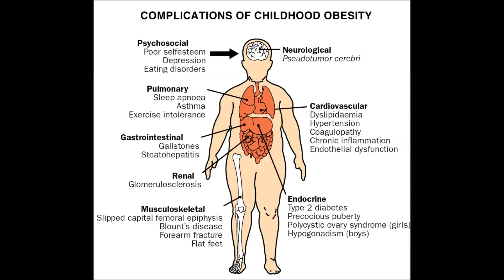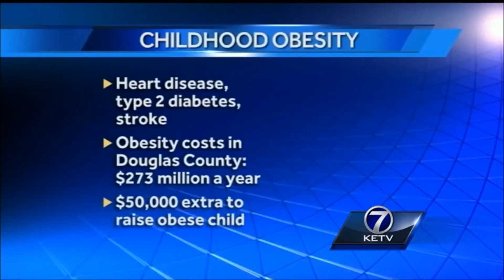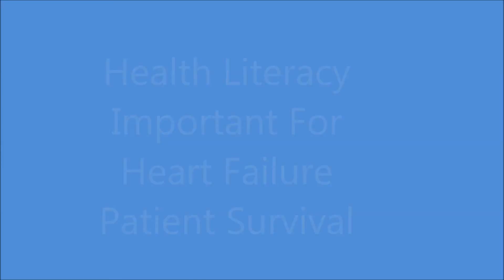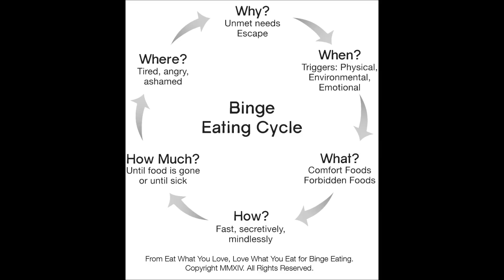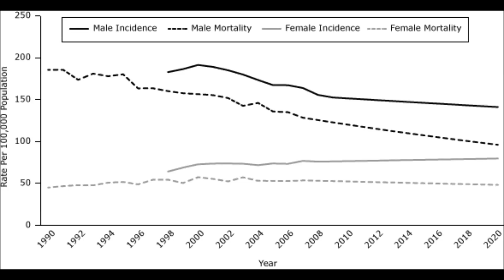Romie and Mide Health Current Events final